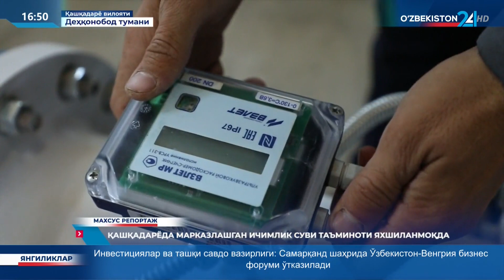Махсус репортаж | Қашқадарёда марказлашган ичимлик суви таъминоти яхшиланмоқда